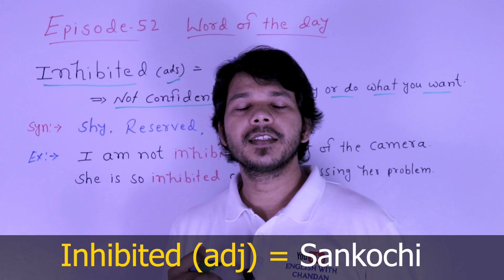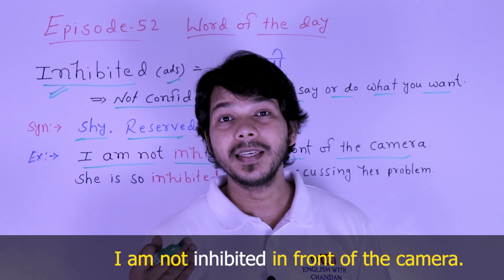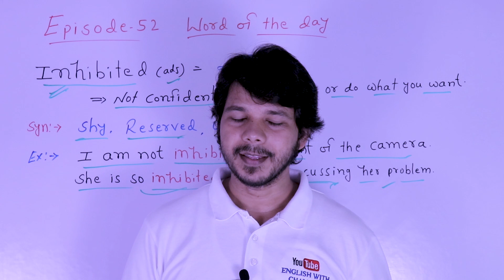EPISODE -52 WORD OF THE DAY